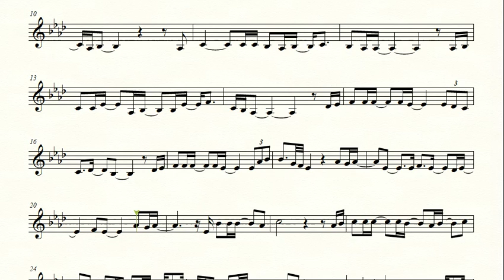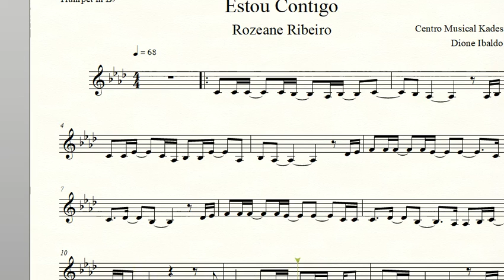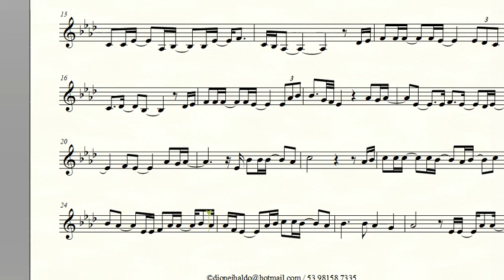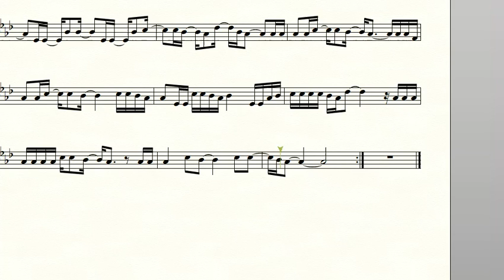Partitura ESTOU CONTIGO - Rozeane Ribeiro - Trompete